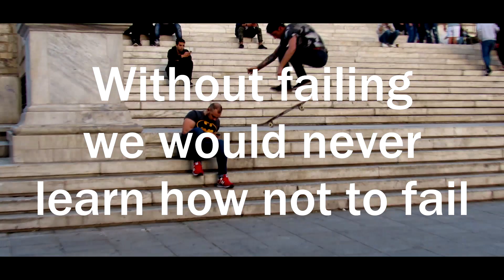I'M ADDICTED TO SKATEBOARDING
My first Vlog episode 001

Song:
Galimatias - Ocean Floor Kisses